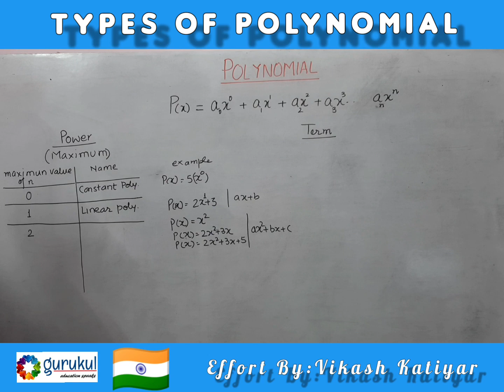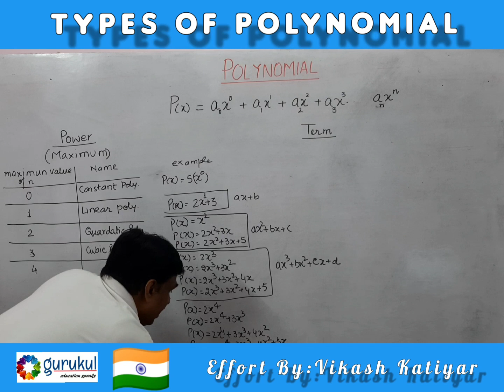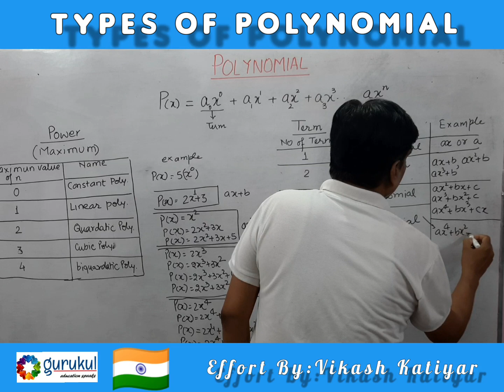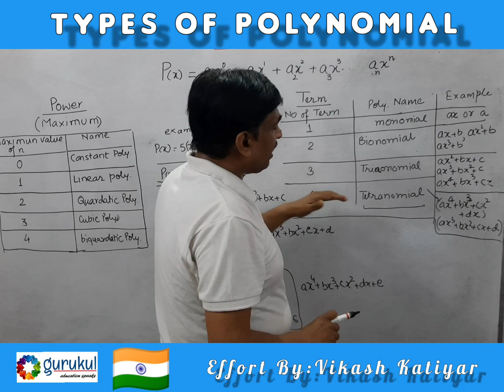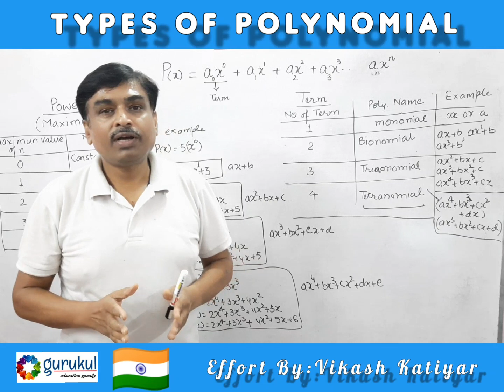MATHS | L - 03 B | POLYNOMIALS | TYPES | CLASS X | CBSE | KATIYAR SIR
CLASSIFY THE POLYNOMIALS.
DISCUSS THE TYPES OF POLYNOMIALS